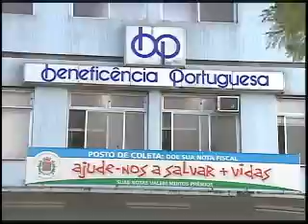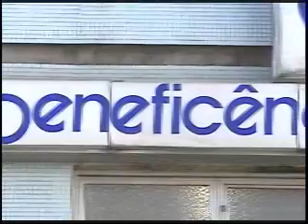Ulbra Notícias - 30 de setembro de 2010 - 2º Bloco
A prefeitura de Porto Alegre e o Hospital Beneficência Portuguesa definiram nesta quinta a retomada de atendimento a pacientes do SUS. Confira mais informações com a repórter Daniellen Doyll.

A greve dos bancários também é destaque deste bloco.